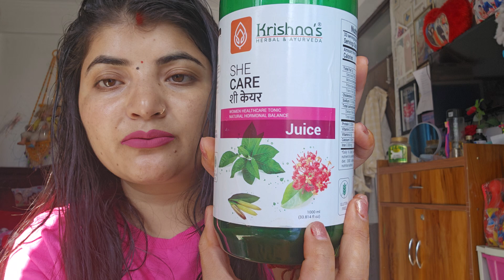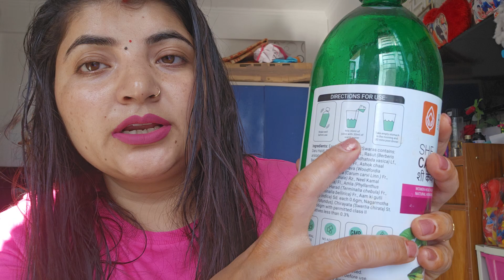She care juice review || she care juice क्या काम आता है?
How to use Krishna herbal she care juice
How to use she care juice